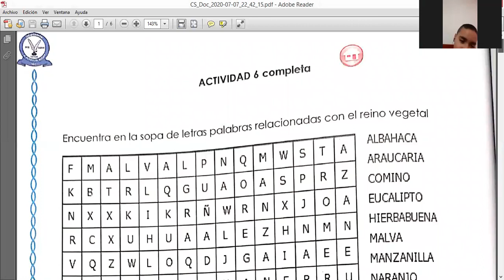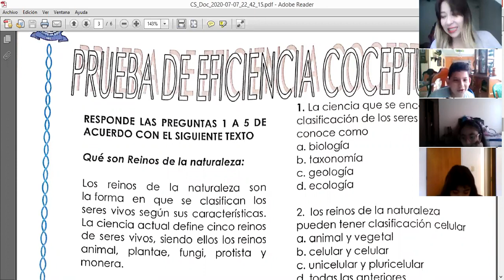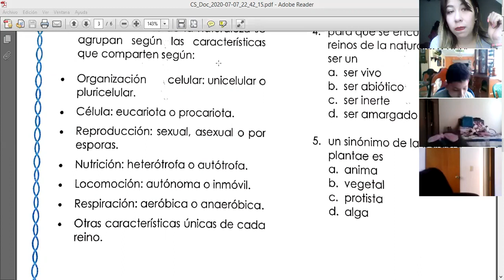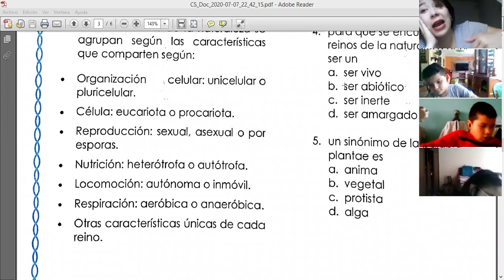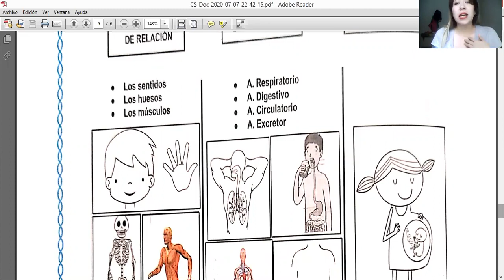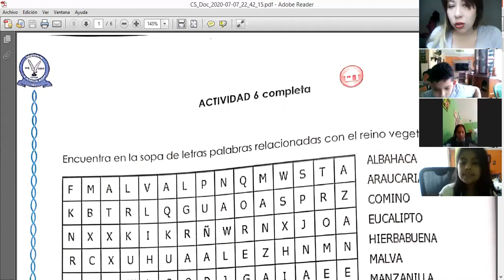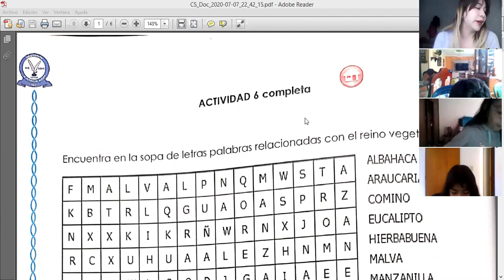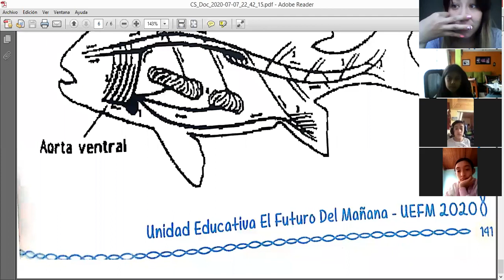Biologia: Clases virtuales Grd 5º Quinto Modulo paginas 134 a la 141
Biologia: Clases virtuales Grd 5º Quinto

Modulo paginas 134 a la 141